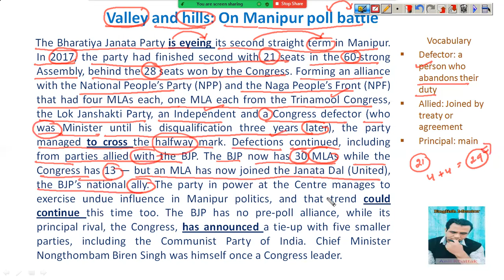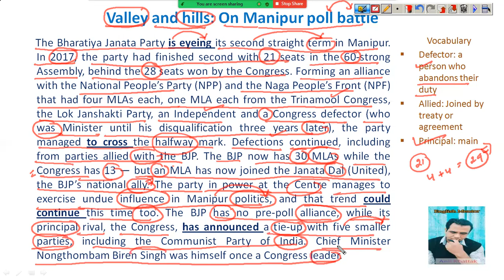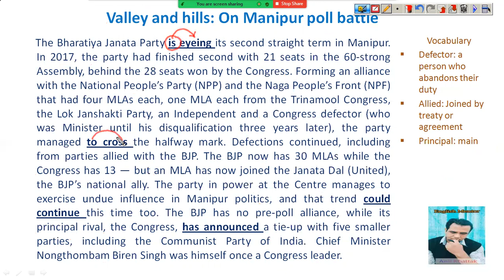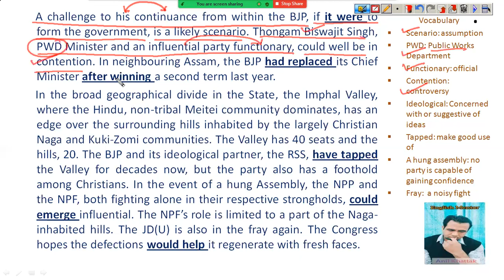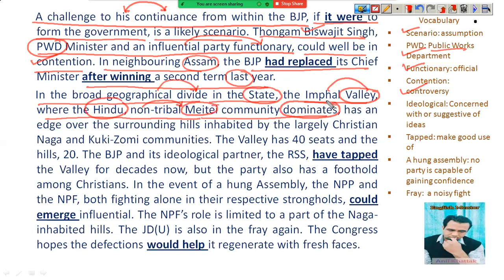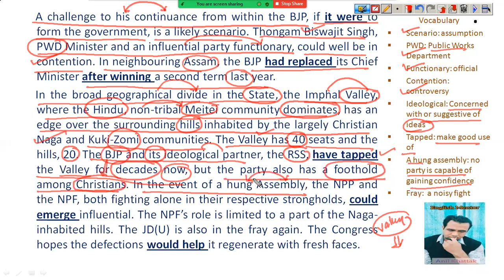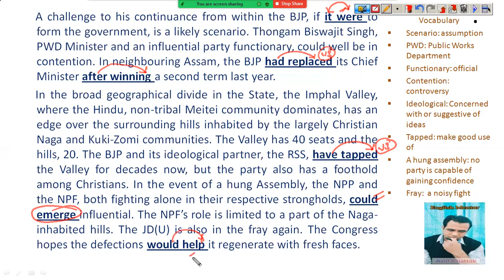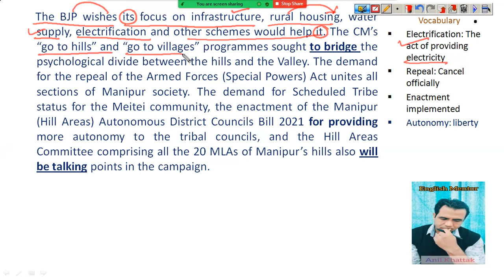29th January 2022 I Second Editorial I Valley And Hills I The Hindu Editorial Analysis